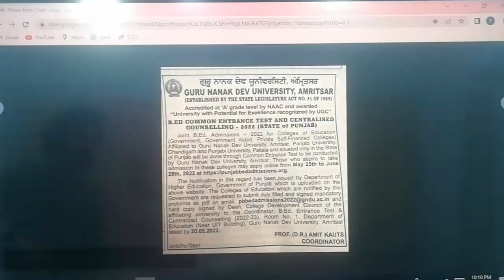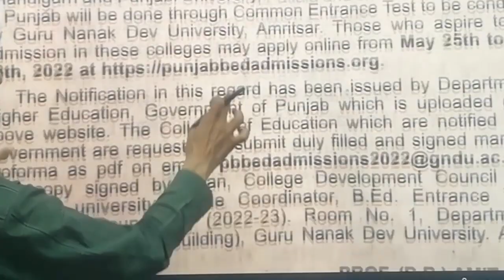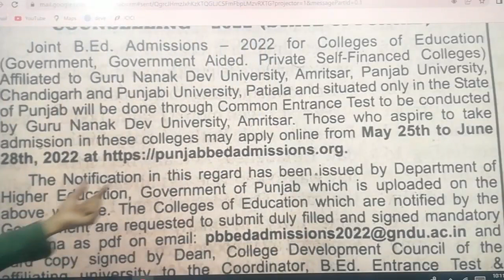Punjab B Ed Admission 2022 process started l Entrance Test l by Dr Tirath Singh l learn to Actualize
PunjabB.EdAdmission2022#
Punjab B.Ed. Admission process started,
Entrance Test to be held or not
Punjab Resevation policy 2022